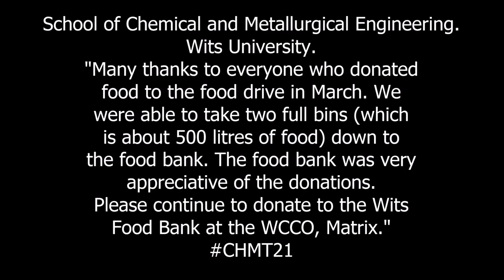CHMT Food Drive: A march in March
Celebrating the 21st birthday in 2015, of the merger between the School of Chemical and Metallurgical Engineering at Wits University. The first event for the year was a Food Drive.

Photos by Wits Marketing department: Erna